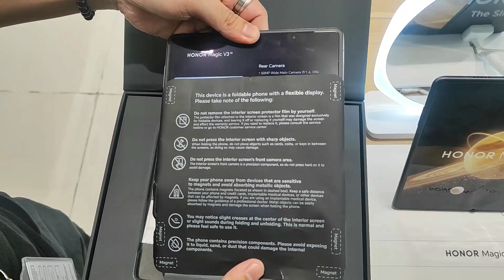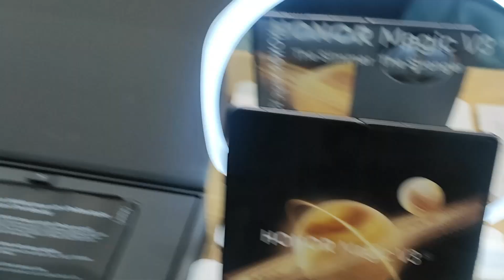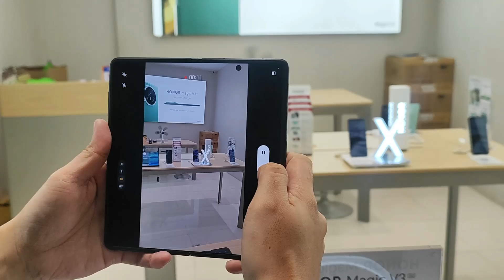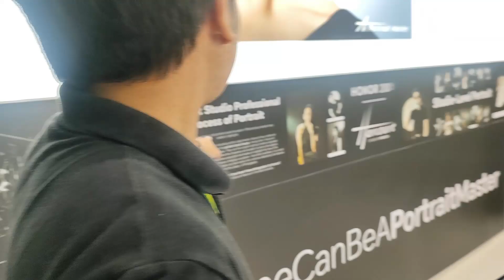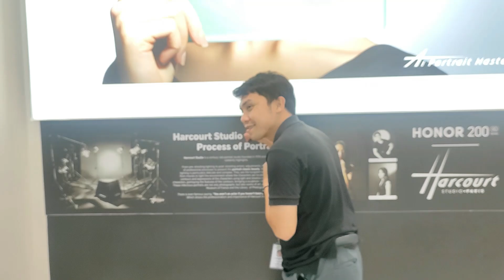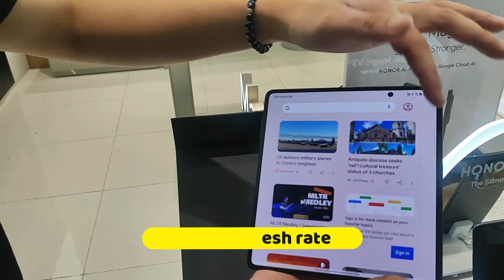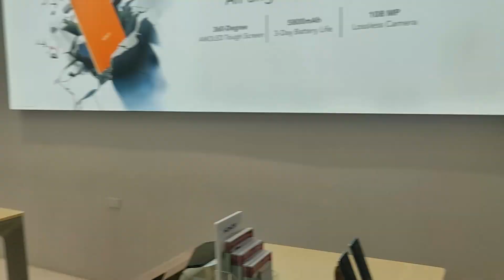Honor Magic V3 | unboxing, review, demo, specs, and features! | bagong foldable phone ni Honor!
Honor's back with a brand-new flagship phone, the Honor Magic V3! And here to demo its specs, features, and capabilities; let us all watch our awesome Honor promoter Mr. Jay-ar Pomasin of the Honor Concept Store in Robinsons Place General Trias!

Chapters

00:00 - 00:59 - Intro
00:60 - 01:09 - Specs Card
01:11 - 07:44 - Demo, Specs, Features, Freebies, and Price
07:45 - 08:44 - Outro